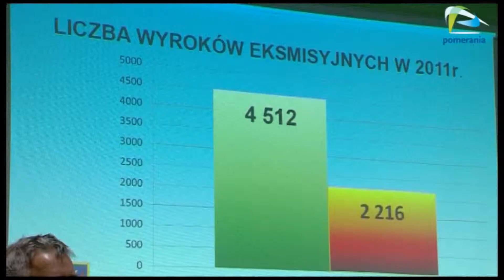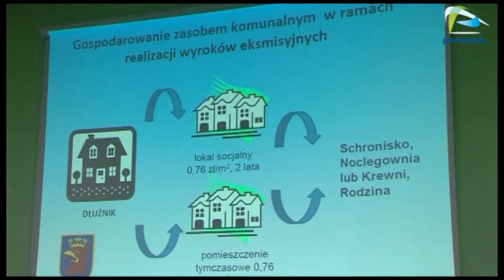Zarząd Budynków i Lokali Komunalnych w Szczecinie podjął poważne kroki w sprawie eksmisji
Osoby, które nie płaciły za czynsz w lokalach komunalnych, nie mogą już czuć się bezkarnie. Zarząd Budynków i Lokali Komunalnych wprowadził duże zmiany, dłużnicy zostaną eksmitowani i kierowani do lokali zastępczych.